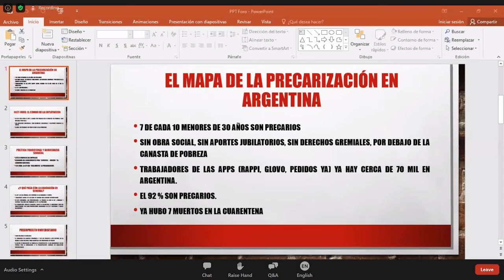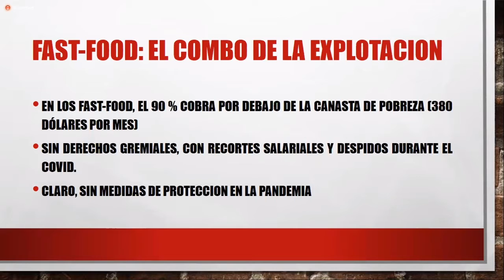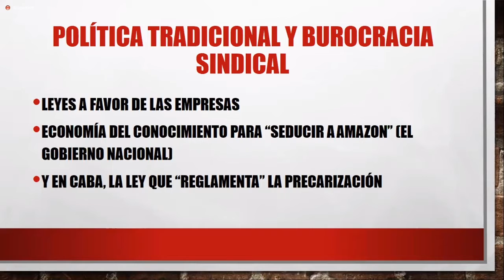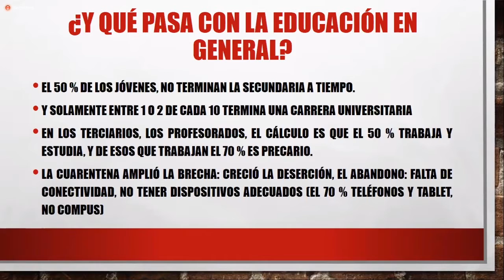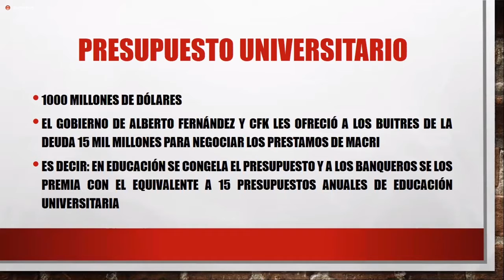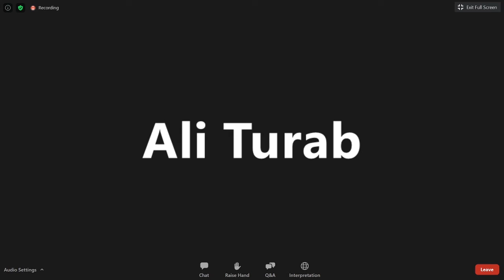Global Youth Forum - Opening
Global Youth Forum of the International Socialist League - Opening